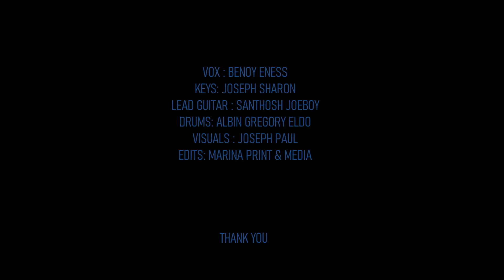LEAD ME ON_"THE RENAISSANCE"_KDENZ MUSIC ACADEMY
SONG COURTSEY: 13AD